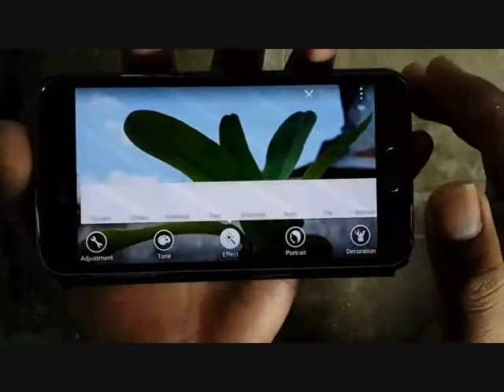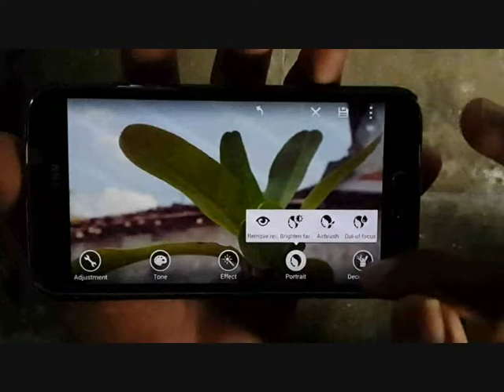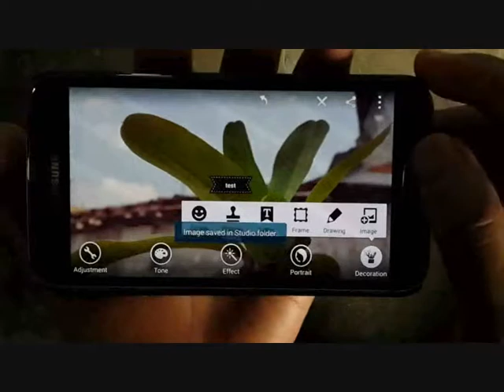Samsung Galaxy S5 : How to edit photos (Android Phone)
This video show How to edit photos on Samsung Galaxy S5